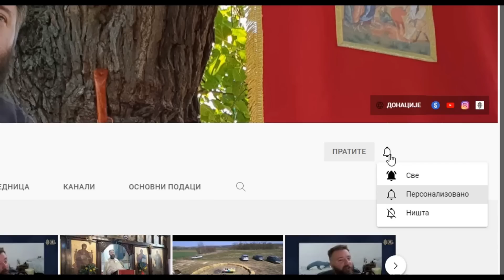Жива књига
В. Плана, 18. јун 2023.